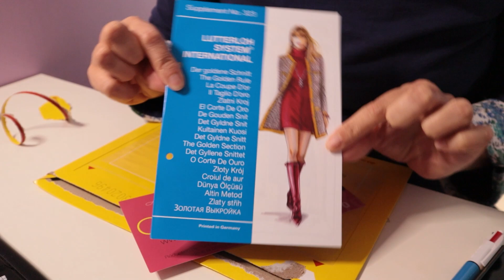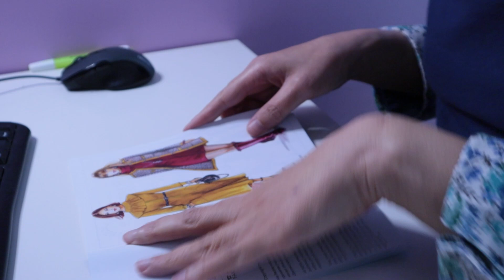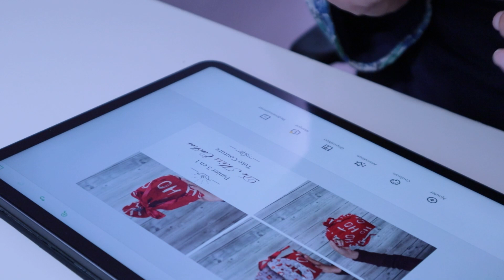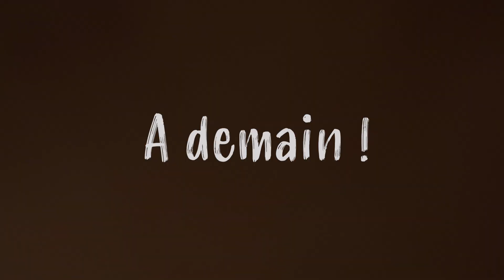Le vendredi, le jour du tuto | Vlogmas 2021 - Episode 6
C’est reparti pour les vlogmas ! Rendez-vous ici tous les jours pour des vlogs de Noël 😊
Les liens :

Mon matériel couture favori :
La règle courbe
L'équerre couture
Roulette à craie
Recharge craie jaune
Cutter rotatif
Le mini cutter rotatif

Ma tablette et accessoires :
Ipad pro
Protection pencil
Pointes pour pencil
Protection écran

Mon matériel vidéo pour les streams et les vidéos :
Stream deck
Petite ring light
Support articulé
Trépied smartphone flexible
Trépied Vanguard Alta Pro 263AT kit 2
micro cravate
et son adaptateur
appareil photo
système micro sans fil
SOUTIEN MON TRAVAIL EN T'ABONNANT A MON SITE COUTURE (en bonus, tu auras accès à tous les patrons de ma boutique, ceux en tests et mes prototypes !
Cela ne te coûtera pas plus cher si tu commandes par ces liens, cependant, cela me permettra de te proposer de plus en plus de contenus de qualité. Dans tous les cas, sache que je ne te proposerais par ces liens que des produits que j'ai testés et que j’apprécie.